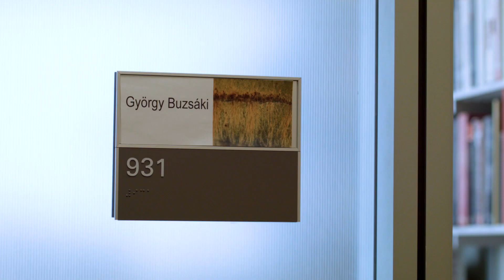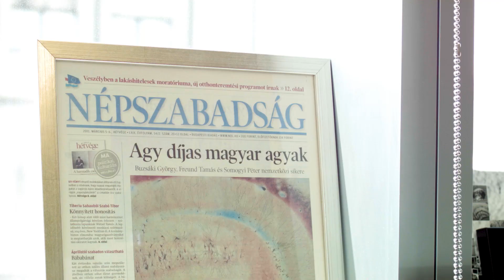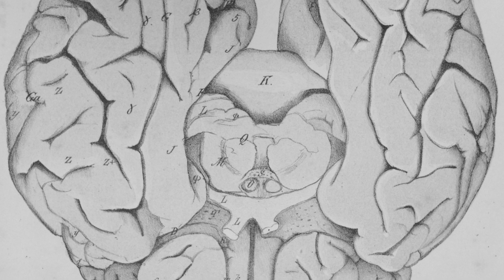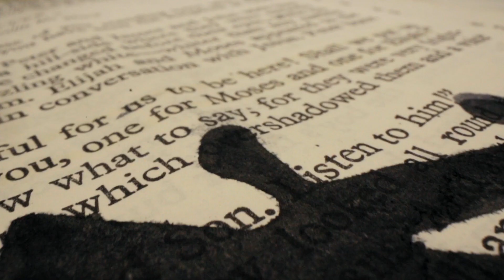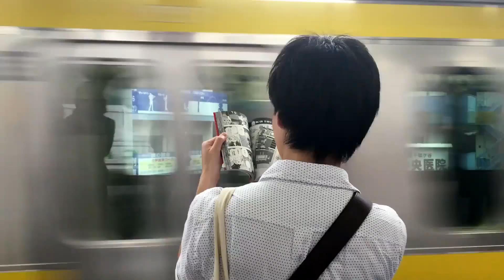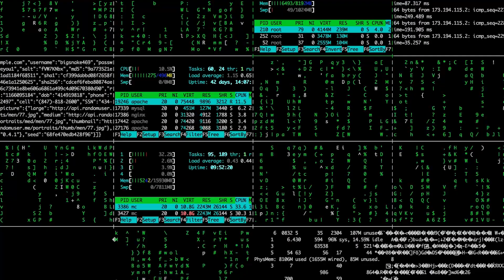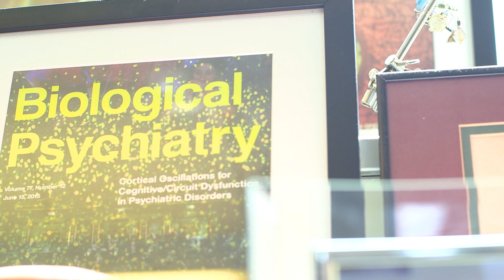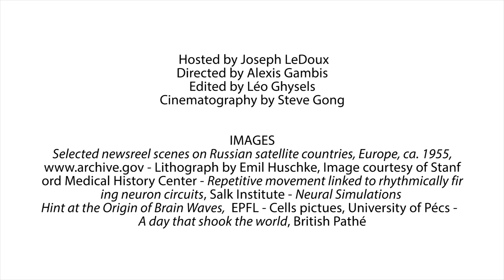My Mind's Eye - Hippocampus Rhythms: An Interview with György Buzsáki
In this episode, we head to NYU Langone Institute of Neuroscience to speak to neuroscientist György Buzsáki. We speak about the hippocampus, rhythms, archery, prediction of the future, sleep and dreams.

My Mind's Eye is a series of interviews about topics such as the mind-body problem, free will, memory, emotion, and on and on, each themed with a song from the rock band, The Amygdaloids. My Mind's Eye is hosted by NYU neuroscientist, Joseph LeDoux, and directed by Alexis Gambis.